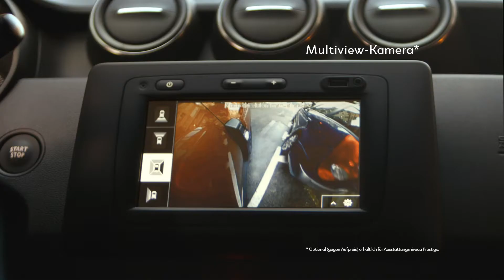TV-Spot Dacia Duster "Ghostbusters"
Film ab für Deutschlands günstigsten SUV: Go, Duster!

Quelle: Dacia Presse-Service 2017